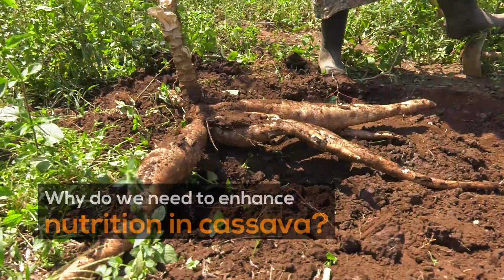Why do we need to increase nutrition in Cassava?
Cassava is important because it is rich in energy content and shows resilience in the face of climate change, but nutritionally the crop still leaves much to be desired. The genomic selection tools developed through NextGen Cassava show great promise to enhance the nutrient density of cassava for key nutrients like vitamin A and iron. We're hopeful that these tools will help make cassava into a more wholesome meal to combat nutrient deficiency and hidden hunger.

NextGen is led by International Programs in the College of Agriculture and Life Sciences at Cornell University, in collaboration with the International Institute of Tropical Agriculture and National Root Crops Research Institute breeding centers in Nigeria, the National Crops Resources Research Institute in Uganda, Tanzania’s Ministry of Agriculture, Livestock, and Fisheries, the West African Centre for Crop Improvement in Ghana, Makerere University in Uganda, and the Boyce Thompson Institute, USDA-ARS, and the U.S. Department of Energy in the United States.